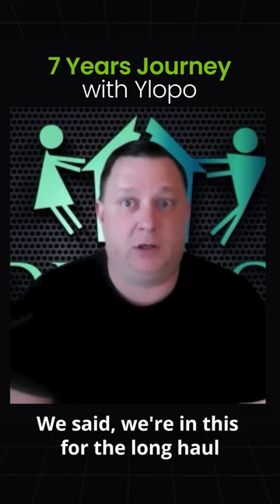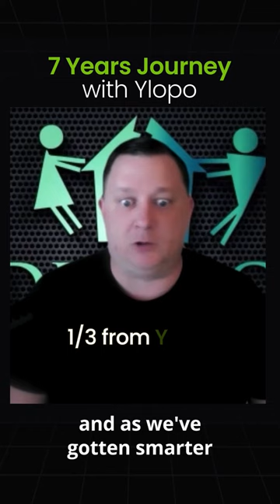120k GCI last month with team of 5 ...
Learn how Broker owner Daryl Wizinsky and his small team of just 5 agents generated 120k in GCI recently and on track to their best year ever with Ylopo and their AI at the center of lead generation and lead communication.